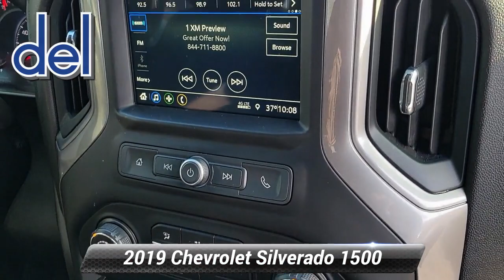Used 2019 Chevrolet Silverado 1500 Custom, Thorndale, PA P9744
2945 E. Lincoln Hwy